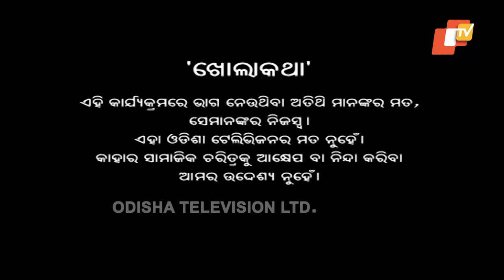Khola Katha Ep 587 | 21 Feb 2019 | Exclusive Interview with Pradip Purohit - BJP MLA | OTV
A unique chat show that probes our celebrities to face the facts and rumors about themselves and bring forth the truth for the audience. This show aims to clarify the stands of the celebs and see their reactions to the questions, gossip and rumors. This show seems to be edgy due to the controversial nature it holds and as it makes sure to push the envelope with the kind of topics it tends to discuss with your favorite celebs.